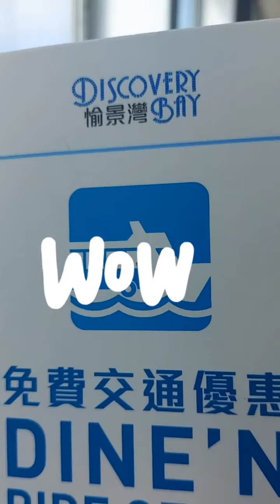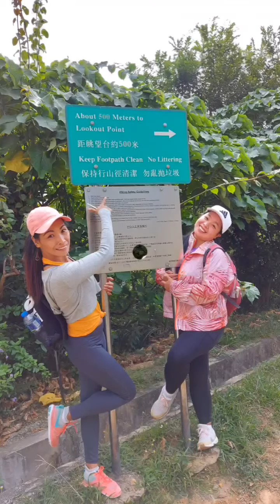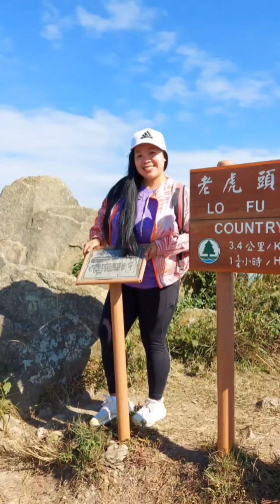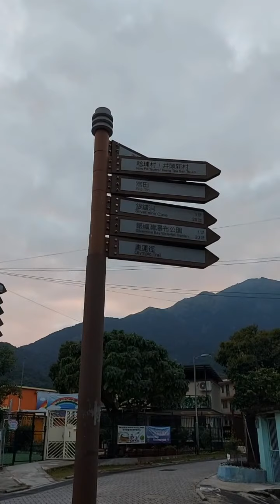Tigers Head Trail |LoFu Tau|How to get there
Musician: LiQWYD